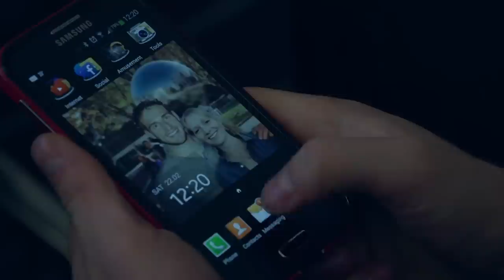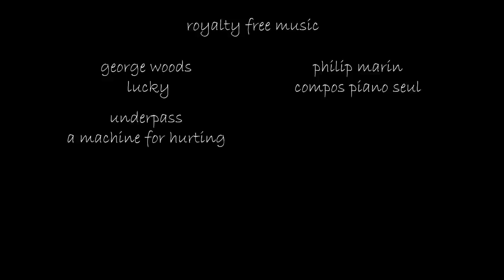When I Grow Up - Drama Short Film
On his way to his in-labour girlfriend, David meets an imaginary boy who helps him overcome his fear of being a father.

Placed in the Top Twelve and screened for 'Lights, Canberra, Action 2014'.